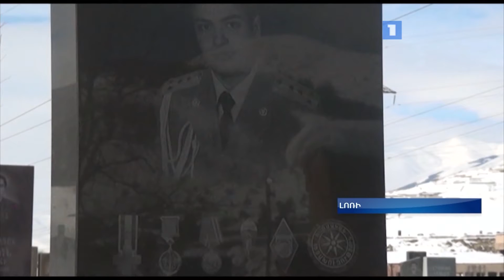«The sounds of art», jazz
,,Առաջին լրատվական,,-ի անդրադարձը «The sounds of art» ջազ խմբի առաջին համերգին